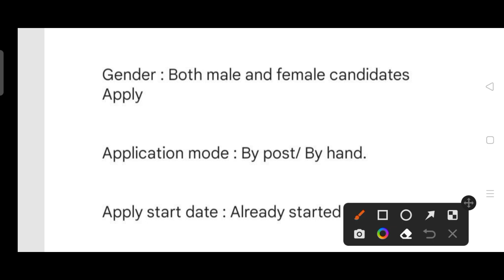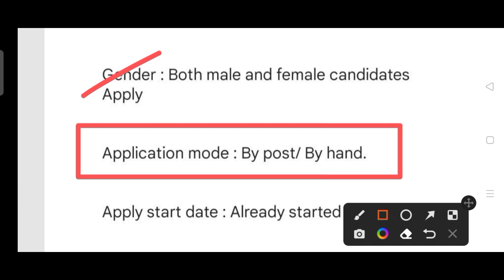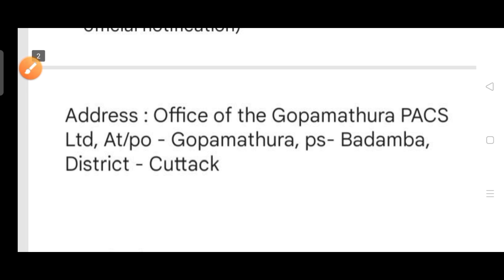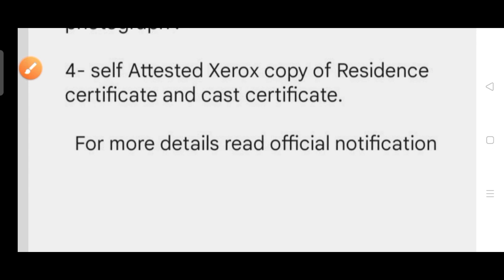Block office staff Recruitment 2023 !! Odisha latest government job notification 2023 !!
Block office staff Recruitment 2023.